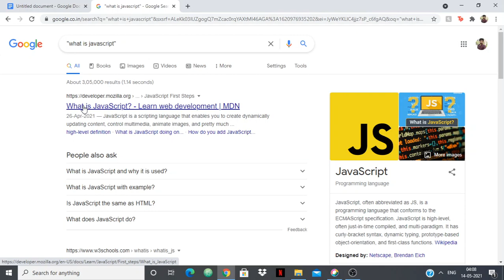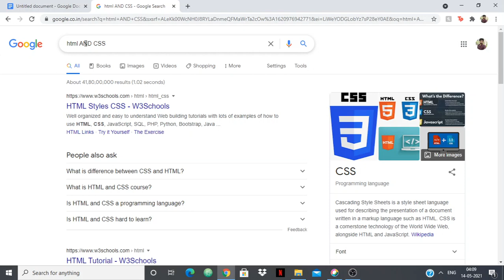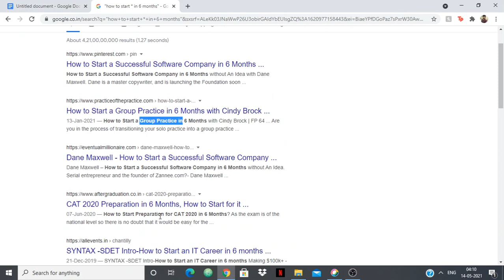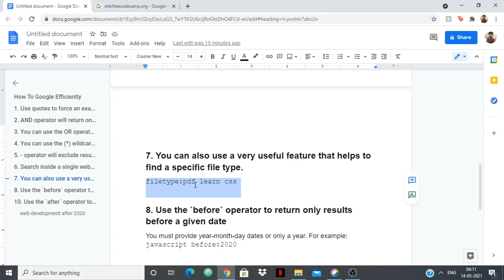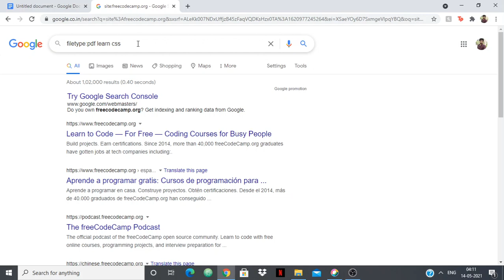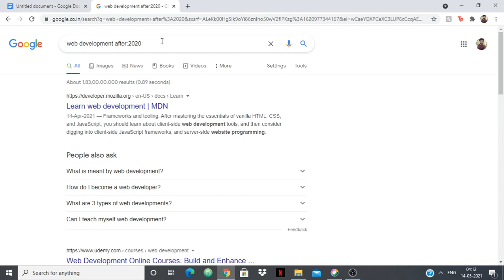How to Google Efficiently || Google Search Skills for Developers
Hello everyone,
In this video I explained some ways on how to get better results on your google search.